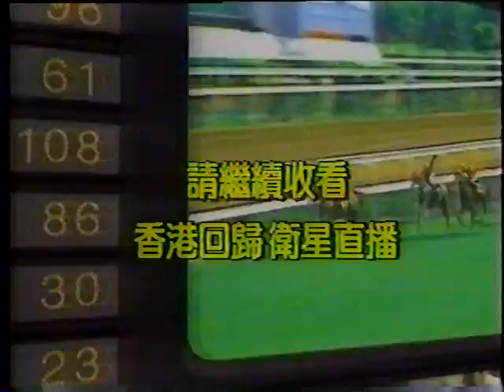民國86年香港淪陷，賣國賊共匪江澤民宣傳所謂港人治港，50年不變的謊言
馬照跑，舞照跳。民國86年7月1日，共匪江澤民發表反革命邪教謬論。

民國103年6月，共匪發表了所謂的香港白皮書，徹底暴露了共匪獨裁者習近平及其走狗們，企圖破壞香港安定團結的賊心。大家有必要來看看民國86年7月1日，賣國賊江澤民這個共匪在香港特別行政區成立慶典上是如何妖言惑眾，欺騙香港人民的。

縱觀共匪竊據我中華民國大陸淪陷區以來，共匪獨裁專制的歷史，我們就知道共匪都是謊言不斷，其實是胡說八道，妖言惑眾。

什麼言論自由，民主自由，一國兩制，港人治港，50年不變。相信共匪，就是相信魔鬼。